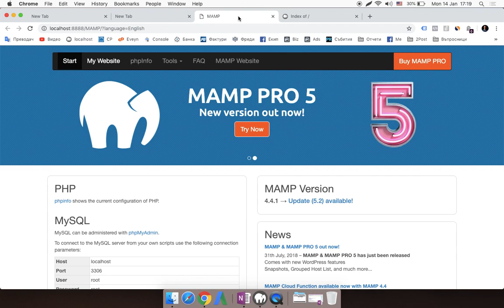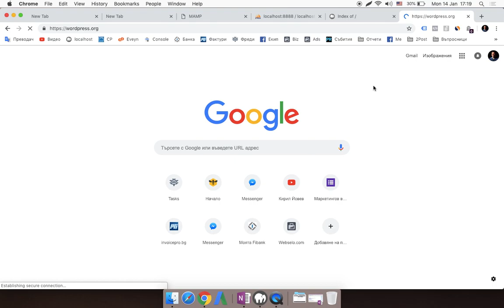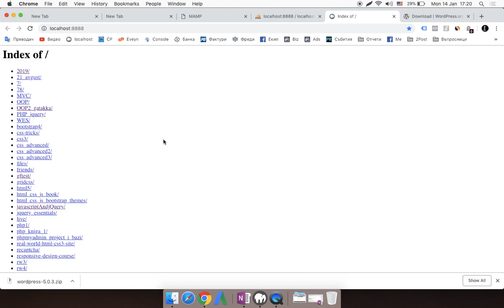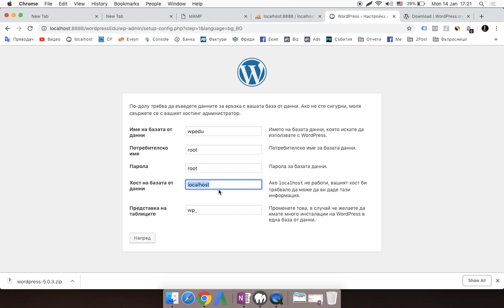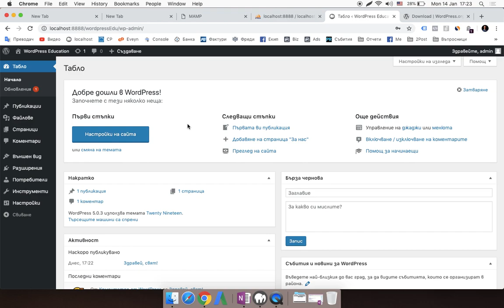1 WordPress за администратори как да инсталирам системата